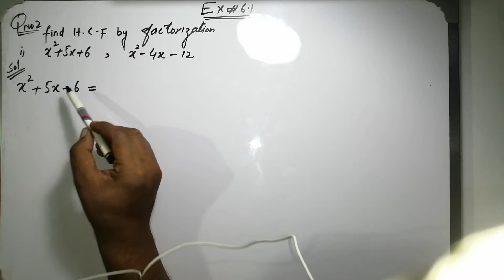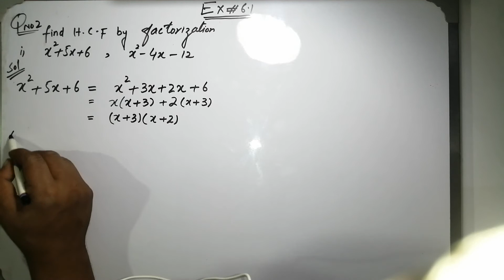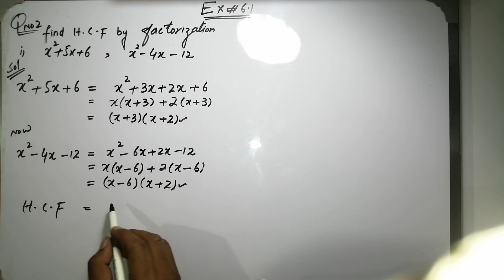9th math CH 06 EX 6 1 QNO2|concept grip